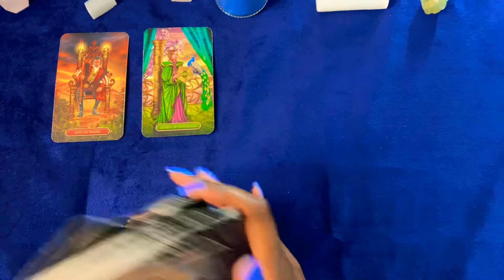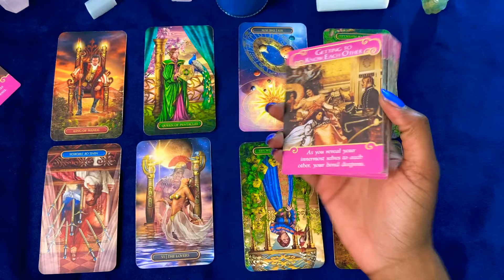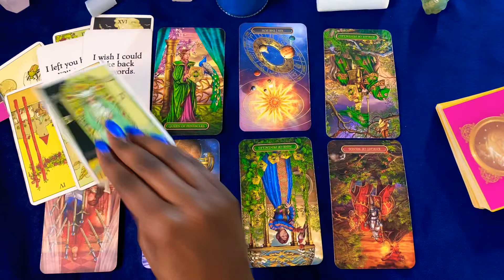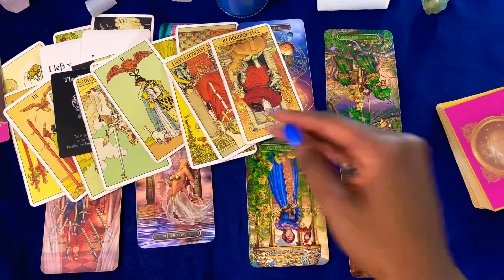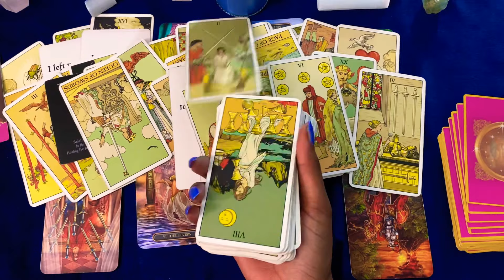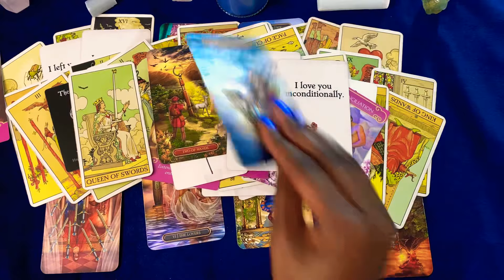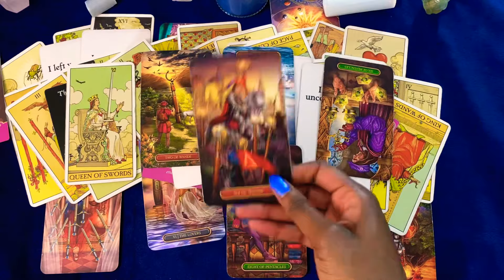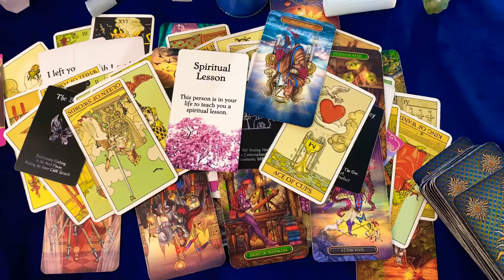🦋💙 TAURUS OCTOBER LOVE 2021💖 PASSIONATE CONNECTION TURNING INTO MORE? DECIDING WHAT YOU WANT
Taurus your October love reading has your mind in a tailspin this month why the anger about love? The stress isn’t helping……there is a very very passionate situation here where you want more…you question if they want it…their actions will show this month…

💙💙  ROGUE WISDOM 🦋🦋

✨Trust your intuition, your gut feeling … you may already know the answer… the hard part is actually trusting it… ✨ 😉

🦋PERSONAL READINGS💙